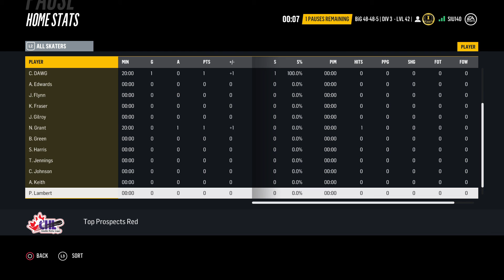Non LG possible Ds #2